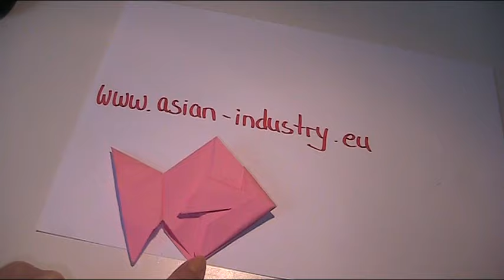Origami Anleitung - Goldfisch falten (Kingyo)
Origami Anleitung und Vorlage zum Falten von einem Goldfisch aus Papier, den Kingyo. Asiatische Kunst und Dekoration zum selber basteln.